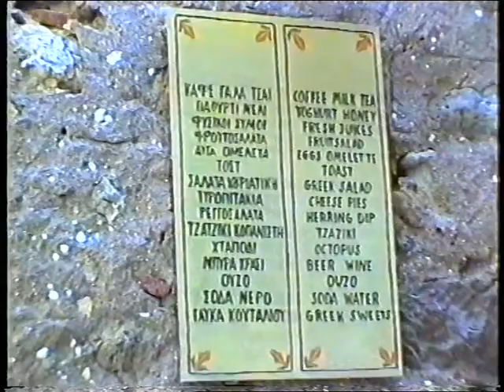M O N E M V A S S I A--THE ROCK-- HELLAS--GREECE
MΟΝΕΜΒΑΣΙΑ...Η ΚΑΣΤΡΟΥΠΟΛΗ ΤΟΥ ΒΡΑΧΟΥ.